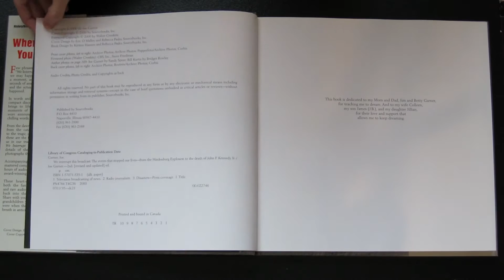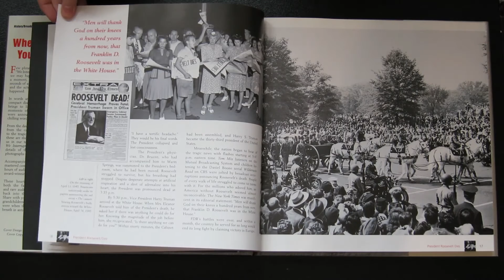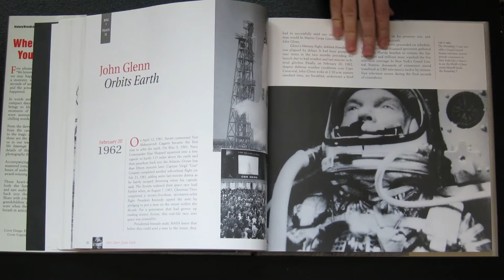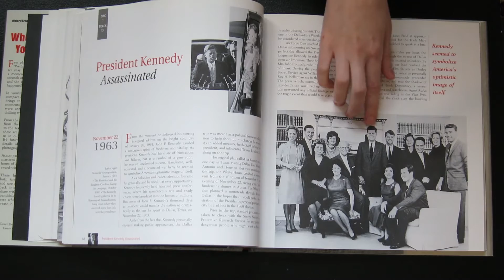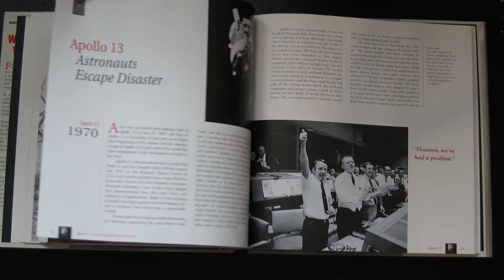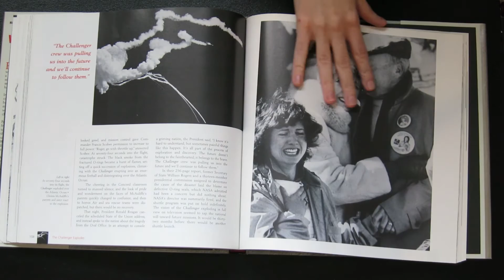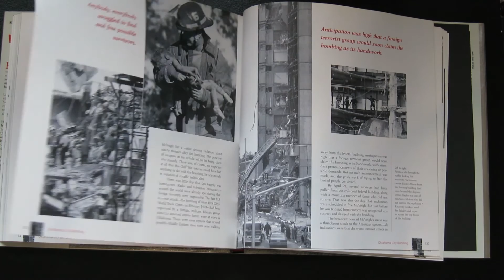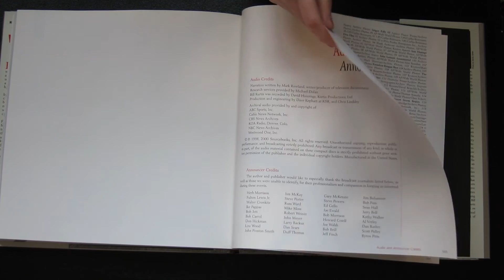Page Turning - historical landmark news book ASMR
No talking or whispering. Turning pages of a book that depicts United States events that interrupted TV broadcasts. Includes sounds of pages turning/flipping, crinkling, hands moving on glossy pages, pointing, and tracing.